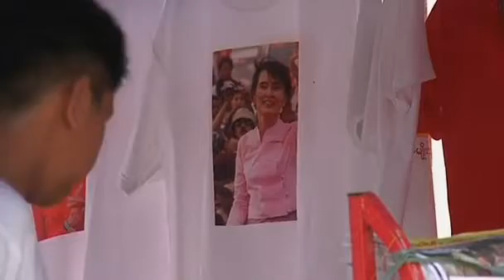Suu Kyi's party end boycott of Myanmar parliament.flv